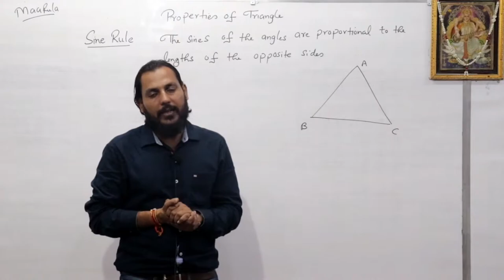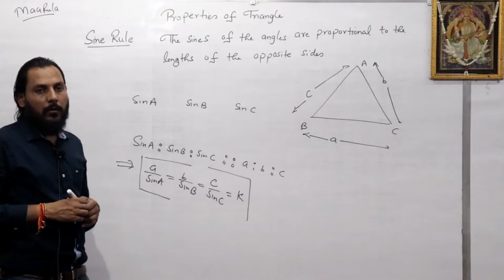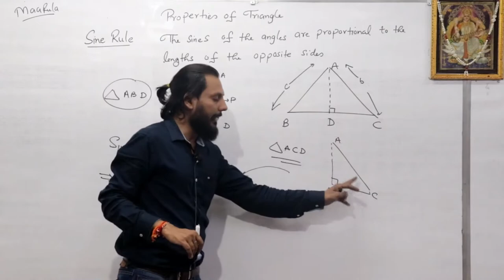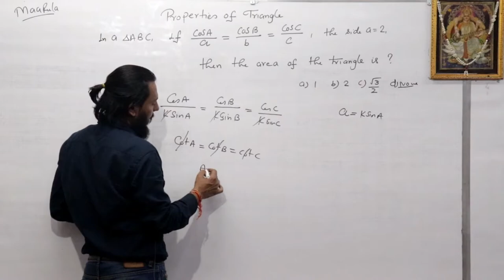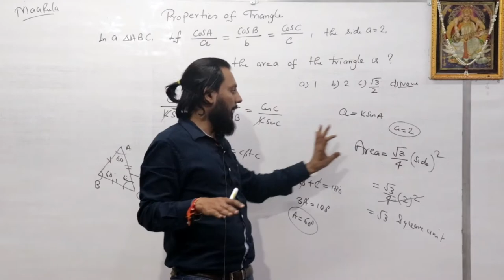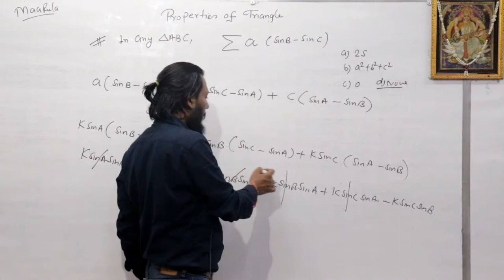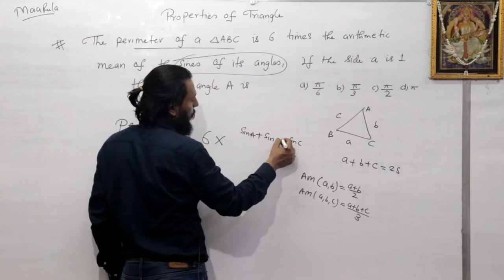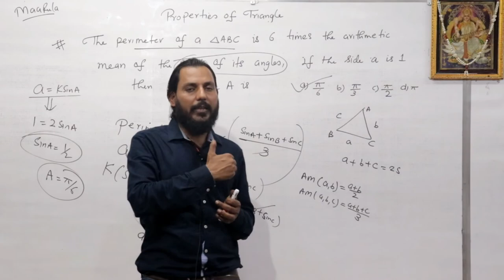property of triangles | Some important Questions | trigonometry Part 10